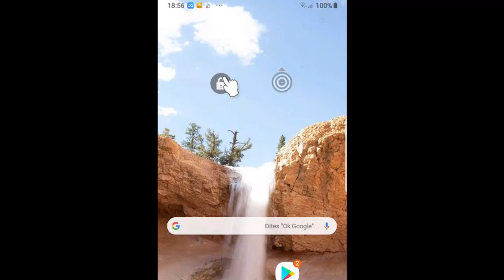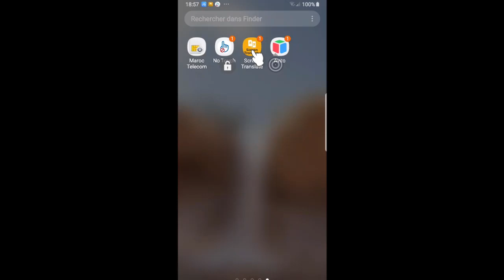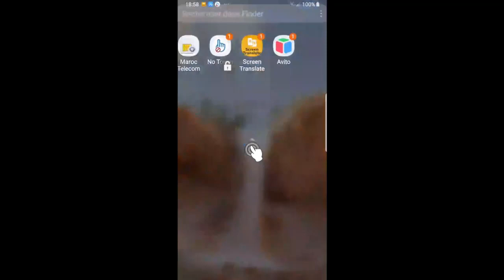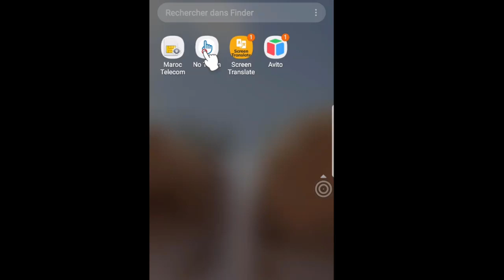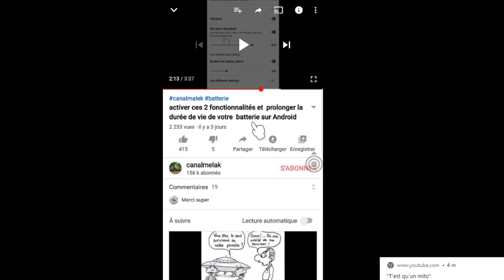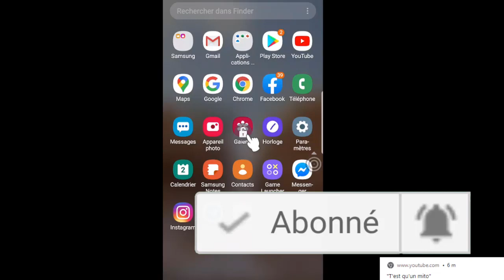ajoutez ces 2 fonctionnalités sur l’écran de votre téléphone et voir la différence.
dans cette nouvelle vidéo, je vais vous faire découvrir, deux fonctionnalités a ajouter sur l’écran du smartphone , pour figer l’écran et traduire sur ce dernier.